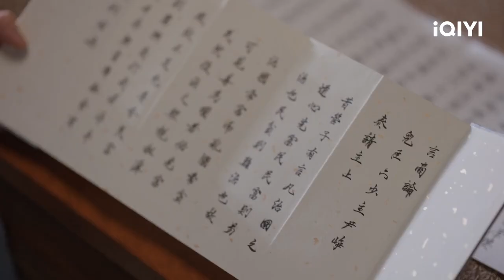🐝Yuan Ying becomes ZhengWei couple's Teacher | New Life Begins EP13 | iQIYI Romance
【New Life Begins】is trending on iQIYI with multiple subtitles.

【Cast】Bai Jingting， Tian Xiwei